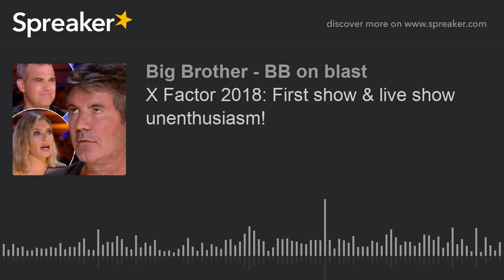X Factor 2018: First show & live show unenthusiasm! (part 8 of 9)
Jack and I watched the very first episode of X Factor, and then the live show and mainly commented on people's poor sense of style.